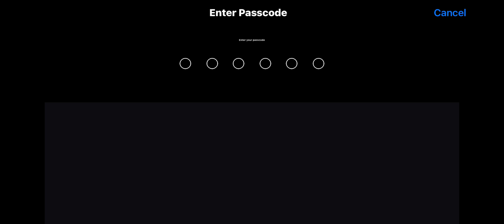SIR SCARY’S MANSION (scary obby) full story…….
After making his fortune from creating scary obby games, Sir Scary is looking for some new "friends" to visit him in his frightening mansion. He doesn't like when people try to ESCAPE from him...
This won't be easy! LET'S GET OUT OF HERE BEFORE IT'S TOO LATE!